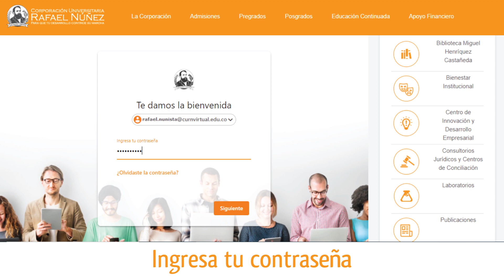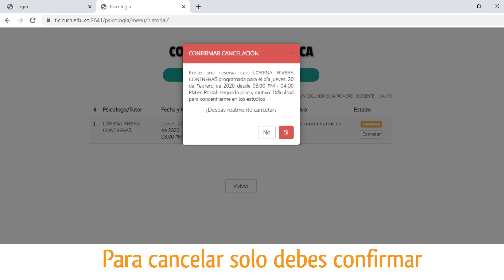¿Cómo apartar cita psicológica?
Video explicativo para apartar citas psicológicas